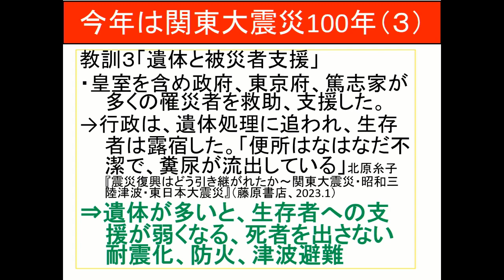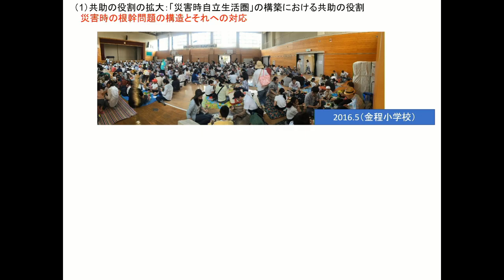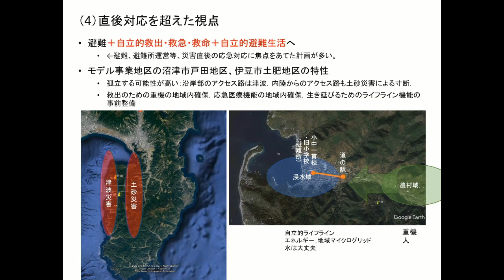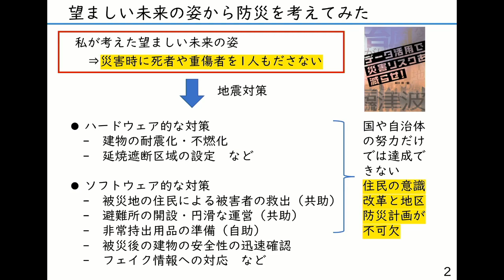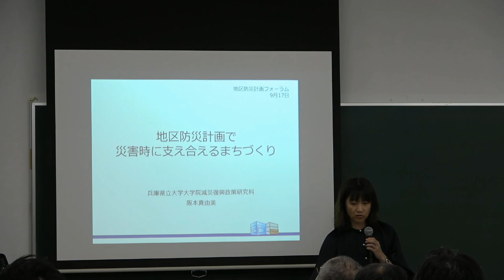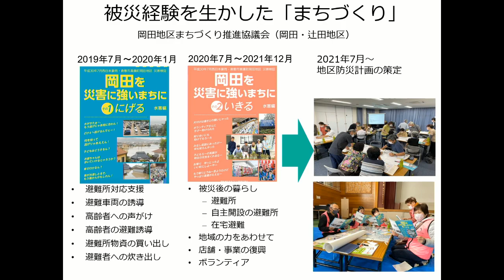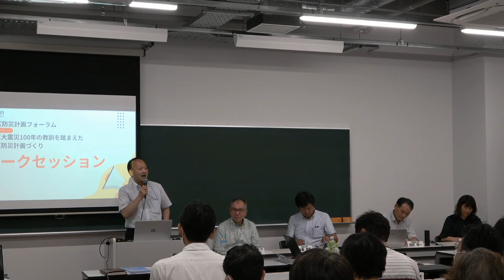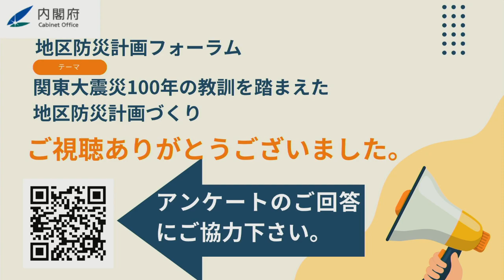地区防災計画フォーラム（2023.9.17）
ぼうさいこくたい（in横浜国立大学）で行われたセッション「関東大震災100年の教訓を踏まえた地区防災計画づくり」です。